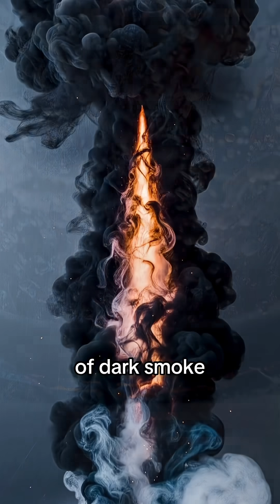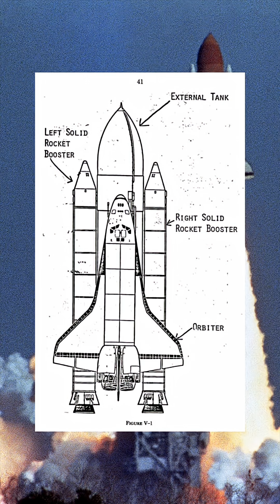T+58 seconds: The Challenger Disaster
This is the harrowing story of the Challenger space shuttle and the failures that led to its disaster.

We have several coming out in long form and in shorts. We hope to see you there.